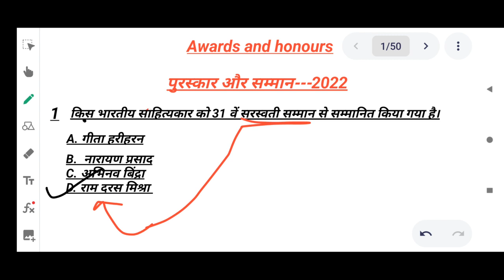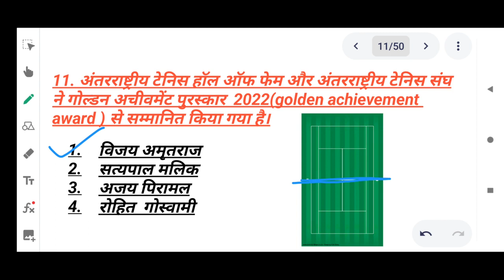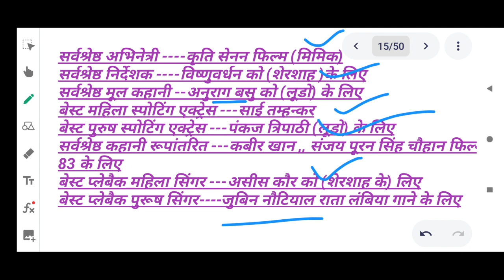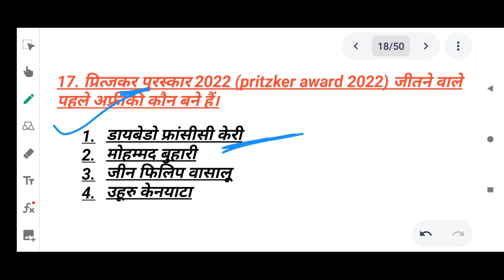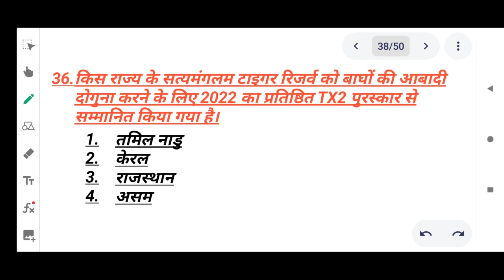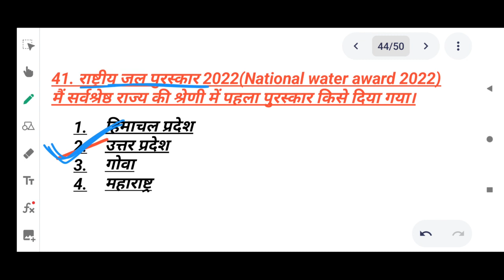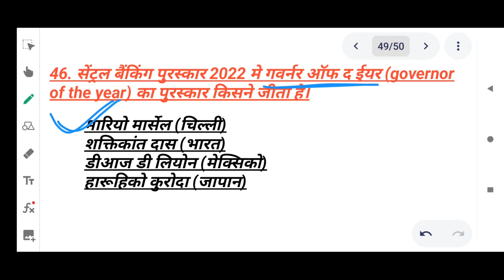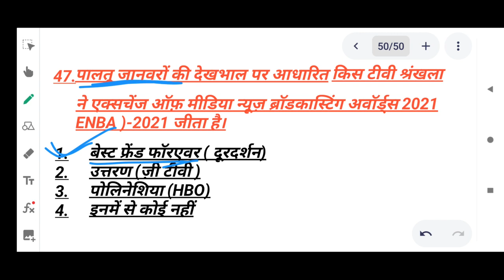Awards and honours 2022 With Tricks !! पुरस्कार एवं सम्मान 2022 ट्रिक्स से याद करो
Playlist For Current affairs -

puraskar aur samman gk trick

Puraskar aur samman current affairs Puraskar aur samman 2022 ke sabhi Puraskar aur samman

Puraskar aur samman important questions

Puraskar aur samman 2022 mcq Puraskar aur samman 2022 quiz

Puraskar aur samman in hindi

Puraskar aur samman 2022 mahatvpurn prashan

पुरस्कार और सम्मान 2022 GK

Puraskar aur samman 2022 GK in hindi 2022 के सभी महत्वपूर्ण पुरस्कार

abel puraskar 2022

miss world 2022 padma puraskar

pritzkar puraskar

dada saheb Phalke puraskar 2022 bafta award 2022

Puraskar aur samman for exams

bafta award 2022

Puraskar aur samman ravi sir

Puraskar aur samman ravi study iq gk

puraskar 2022 most important questions पुरस्कार 2022 mcq

पुरस्कार 2022 quiz

RR 2022 mahatvpurn prashn 2022 ke sabhi puraskar

saraswati samman, oscar awards, bafta

bharat ratan, khel ratan, abel puraskar, awards, bihari award, vyas samman, mill world, nobel prize 2022, padma award, for all competitive exams.

1. Current affairs With Tricks -

2. GS special Tricks-

3. Haryana GS with Tricks -

4. Mathematics -

5. Chemistry -

6. Animal Husbandry and Agricultural -

🔥For Any Help Whatsapp - 🔥

The burning study !! Current affairs With Tricks !! GK tricks !! Awards and honours with tricks !!